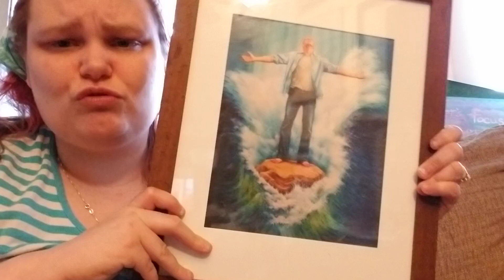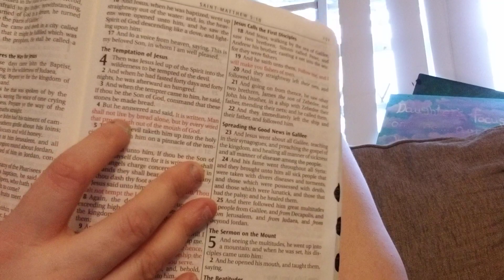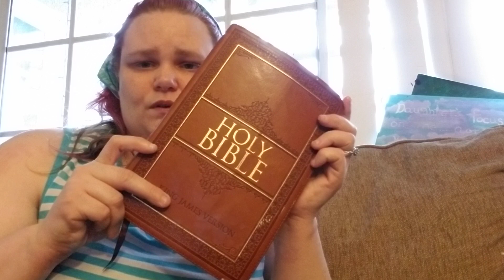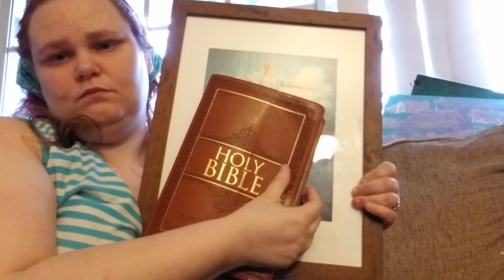Visions from God part 2 of 2